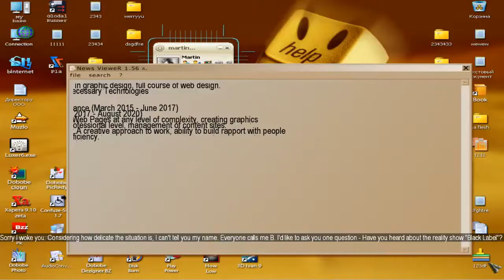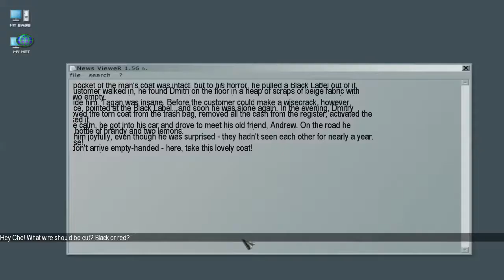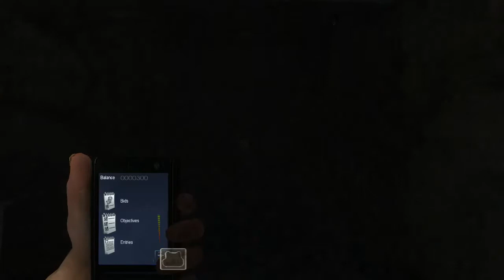Chernaya Metka - 1. rész - Orosz Condemned (jó értelemben)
666, SÁTÁNADIK VIDEÓ!!! Lalee videója annyira jól esett, hogy én is ki akartam vinni a játékot és most jött el az ideje. Egy jó kis orosz játékkal foglalkoztam, nem bántam meg. Az az Orion Games készítette, aki a nagyon szar Stalin Subway játékot és ennek a játéknak az elődjét, a They're Alive!-ot.
Ez a végigjátszás nem Lalee bemutatójának kiegészétésére készült, hanem a szórakoztatás kedvéért készült.
A játék az Orion Games tulajdona.